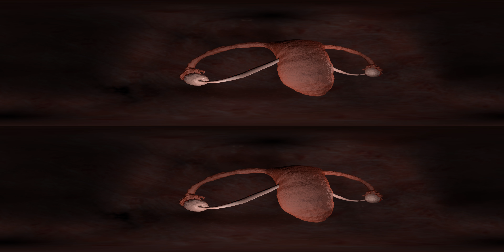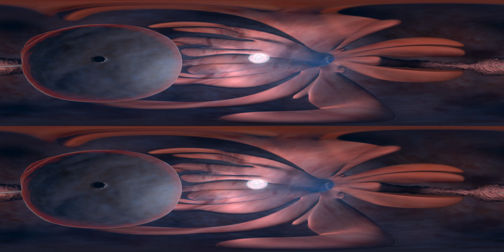360° Video: Die Befruchtung - Spermium trifft Eizelle | WDR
Setzt die VR-Brille auf, bewegt euer Handy oder den Cursor am Desktop – und erlebt den Start ins Leben, wie ihr ihn wohl noch nie gesehen habt: Geht mit der Eizelle auf eine riskante Reise, schaut euch im Eierstock um. Trefft auf tausende Spermien, fast unüberwindbare Hindernisse – und seht, wie neues Leben entsteht. Direkt neben euch, in 360°. Tipp: Unbedingt Ton an und Kopfhörer auf!

Autorin: Amanda Mock
Grafik: Klaus Wache
Sounddesign: Matthias Fuchs
Fachberatung: Prof. Ludwig Kiesel, Uniklinik Münster
Redaktion: Wobbeke Klare